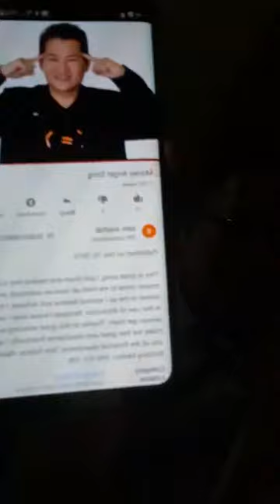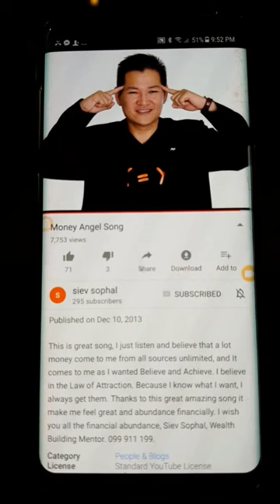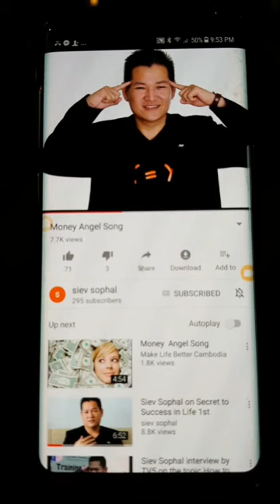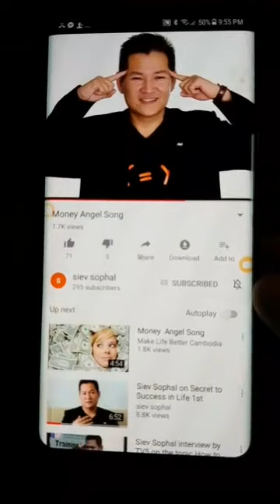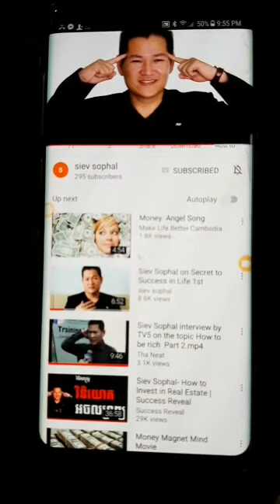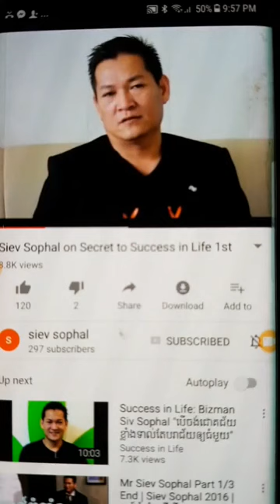យុទ្ឋសាស្រ្ត រកចំណូល $1000-$3000 ក្នុងមួយខែ ដោយគ្រាន់តែលេង Facebook 3ម៉ោងក្នុងមួយថ្ងៃ